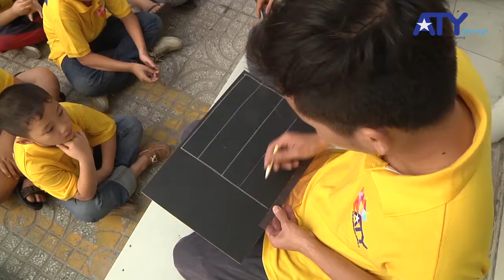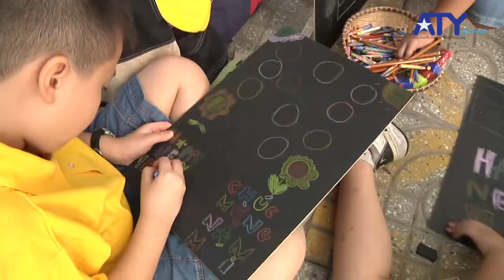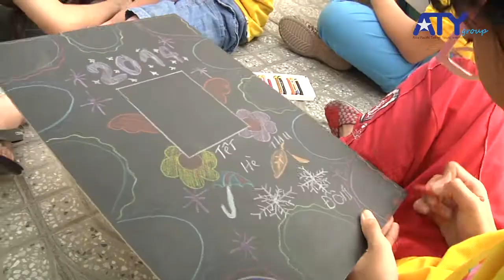ATY - Sống Mạnh Mẽ Tết 2014 - Ngày Thứ 1